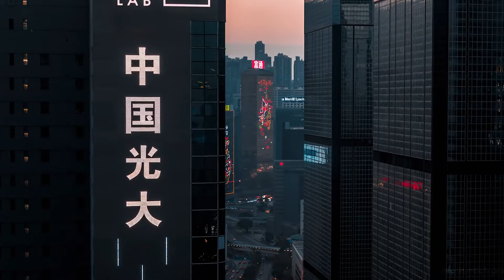Hong Kong residency by investment 💰 | Access to the world 🌏 | relocation opportunitie ✈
Hong Kong is one of the most popular countries in its region for having an ordenated lifestyle and multi-culture people living.

It offers a strong value proposition in terms of market growth and a facility to have a residence by investment.

We will find out in this video all the benefits that  its residence has.